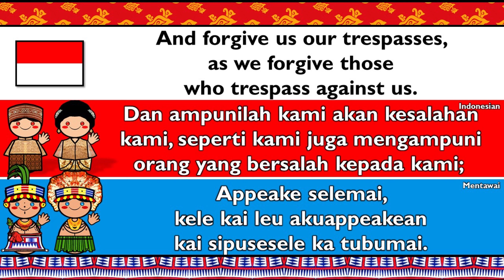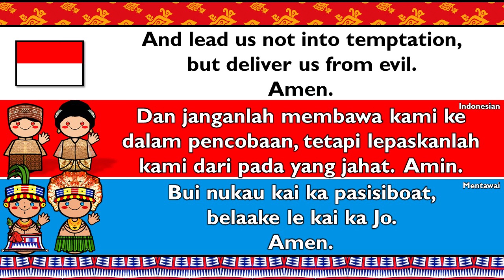AUSTRONESIAN: INDONESIAN & MENTAWAI